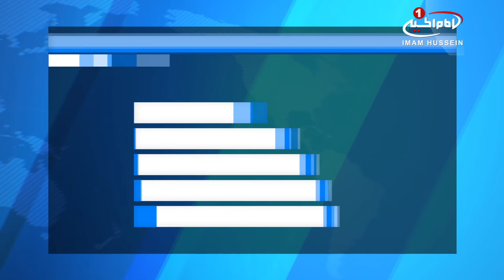راه اندازي فروشگاه آنلاين شکلات‌هاي حلال، در ژاپن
دانشگاه توکیو به منظور افزایش سطح آگاهی عمومی در ژاپن درباره مواد غذایی حلال که بر اساس معیار‌های شریعت اسلام و برای مسلمانان تولید می‌شود، یک فروشگاه آنلاین شکلات‌های حلال راه اندازی کرده است.
این شکلات‌ها تحت نام «شکلات‌های حنان» توسط یک شرکت تولیدی در توکیو با استفاده از سویا و بدون ترکیبات دارای منشا حیوانی و با رعایت موازین اسلامی زیر نظر انجمن حلال نیپون آسیا، در سه نوع شکلات تلخ، شیری و سفید تهیه می‌شود.
ایمی گوتو استاد مطالعات اسلام معاصر در دانشگاه توکیو در این باره گفت: از آنجایی که مسلمانان در ژاین در اقلیت قرار دارند و اغلب با تبعیض و انزوا روبرو می‌شوند، راه اندازی این فروشگاه آنلاین شکلات‌های حلال به ایجاد همدلی و پر کردن شکاف میان اقشار مختلف مردم کمک خواهد کرد.